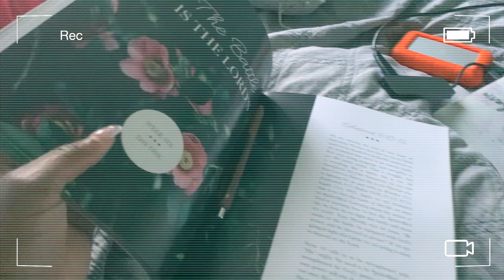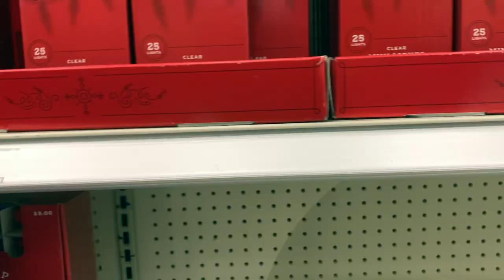Vlogmas Day 1 : Shopping For Christmas Decorations & Trying Trader Joes's orange famous chicken!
Hey Youtube family ! Welcome to Vlogmas Day 1 ! In this video i when Shopping for Christmas decorations , tried to get my nails done and tasted the trader joes's orange chicken everyone raves about !!!

I did start vlogging on November 30th to upload December 1st but that didnt happen so it's going up today and that is okay is what im telling my self 🥴😆. Hope you enjoy the vlog and I will see you tomorrow for Day 2.

Where am I from:  Miami/ Ft.Lauderdale FL
Camera that I use: Canon t5i
Editor that I use: iMovie for now 😊